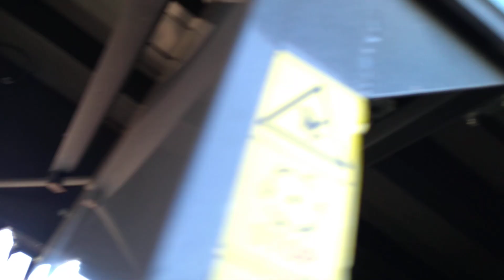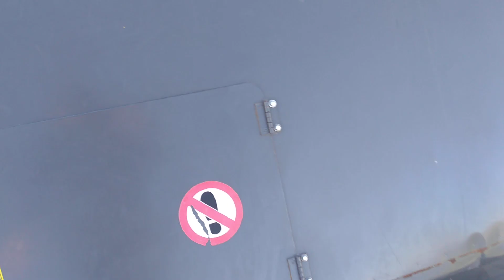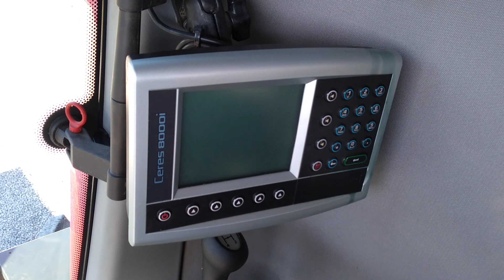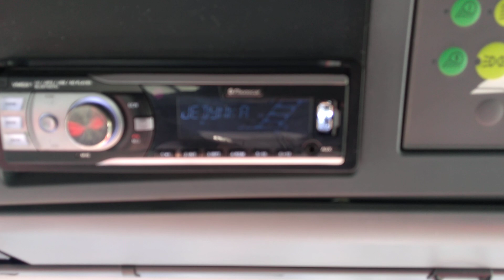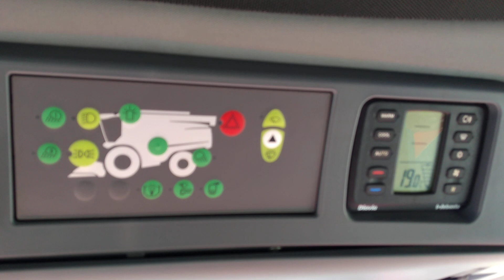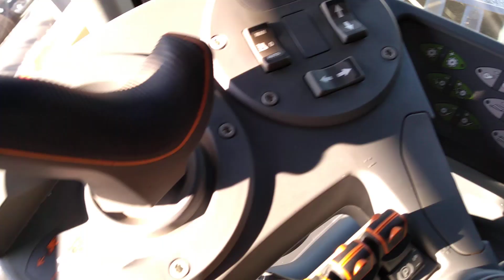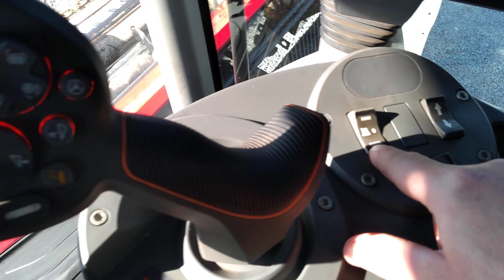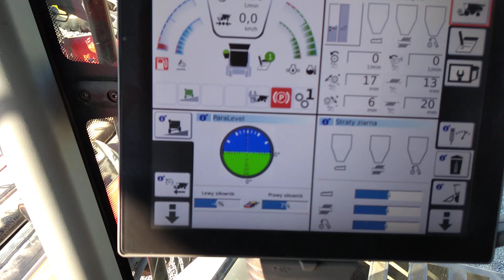Massey Ferguson 7370 Beta 4X4 ParaLeweL 2018R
Sprzedam przepiękny Kombajn do zboża Massey Ferguson 7370 Beta 4X4 ParaLeweL 2018R tel.: 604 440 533